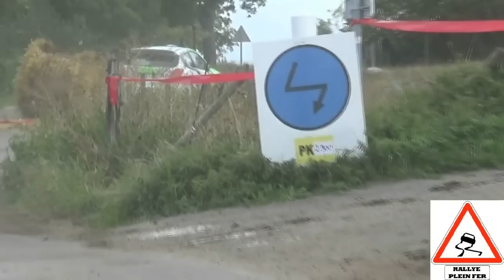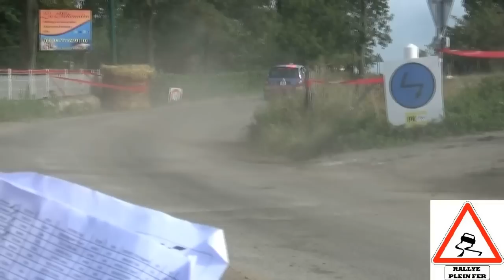Rallye des Noix 2015 {CRASHS} par Rallye Plein Fer